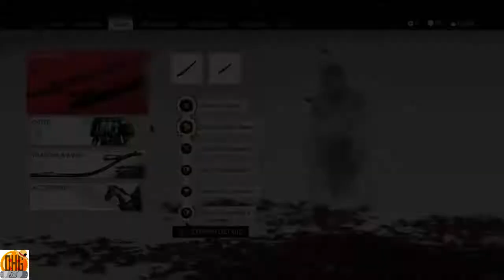Laid To Rest Mission Archer - Location Walkthrough | Ghost Of Tsushima | OHG Guides